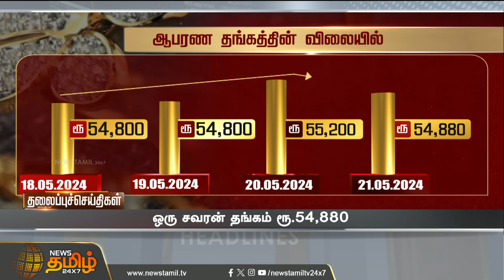Today Headlines - 21 May 2024 | 12 மணி தலைப்புச் செய்திகள் | 12 PM Headlines | News Tamil 24x7